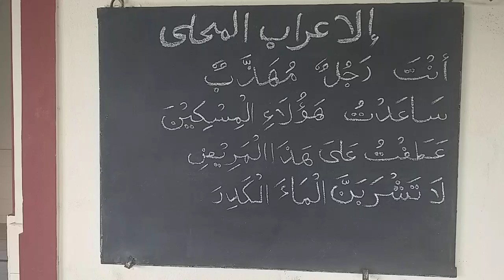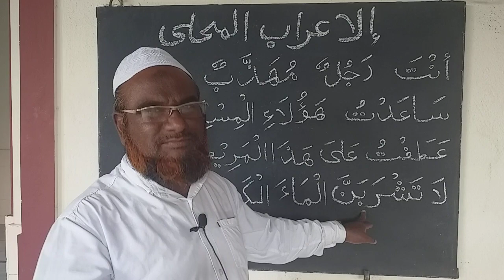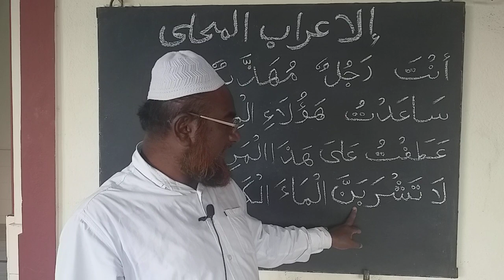الاعراب المحلي Arabic grammar b.a.2th(sem)inTamil